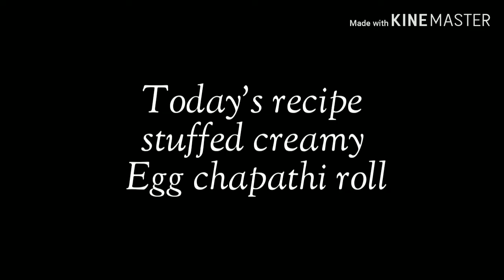Stuffed Egg Chapathi roll recipe